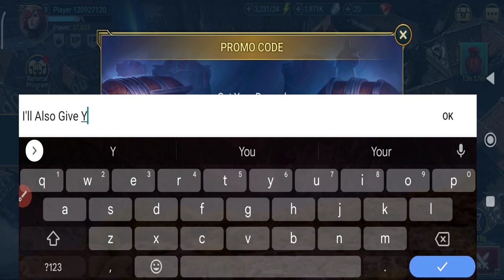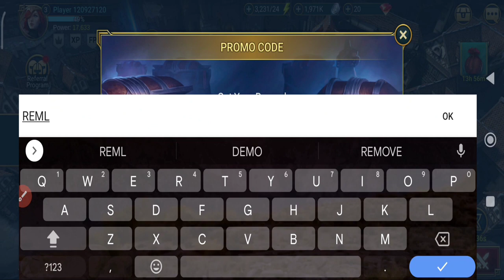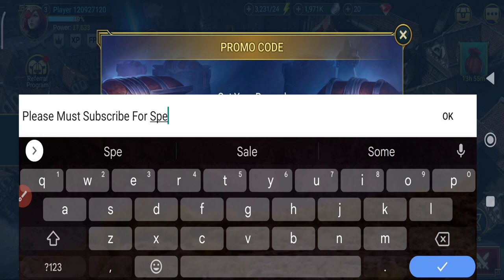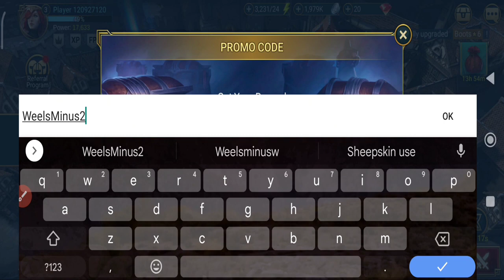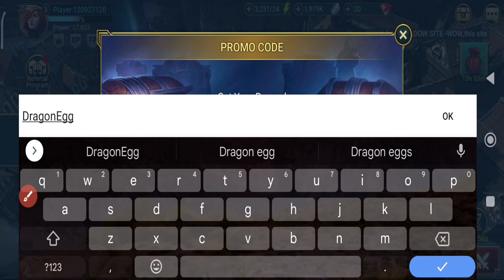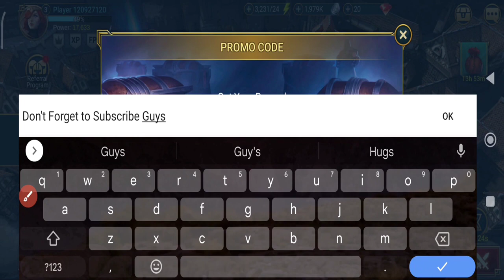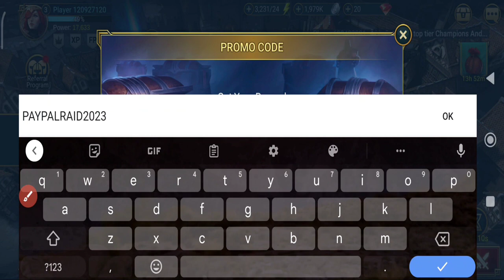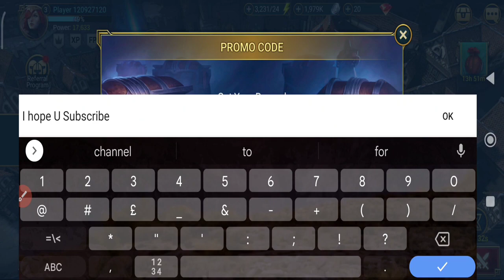🚨Finally🚨 RAID SHADOW LEGENDS PROMO CODES 2023 - PROMO CODES FOR RAID SHADOW LEGENDS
🚨Finally🚨 RAID SHADOW LEGENDS PROMO CODES 2023 - LEGENDARY CHAMPION FREE, RAID SHADOW LEGENDS CODES 2022, PROMO CODES FOR RAID SHADOW LEGENDS

YOUR QUEIRES !

1:) raid shadow legends codes
2:) raid shadow legends promo code 2023
3:) raid shadow legends redeem codes
4:) promo code raid shadow legends
5:) raid shadow legends codes march 2023
6:) raid shadow legends промокод
7:) raid shadow legends promo code today
9:) codes for raid shadow legends
0:) promo code for raid shadow legends
1:) raid shadow legends promo codes

1 - Locate the blue three-lined button in the upper right corner of your screen.
2 - Then choose Gift Codes from the drop-down menu.
3 - Copy and paste one of the valid codes from our list into the “Enter Code” box.
4 - Claim your prize by pressing the Claim button.